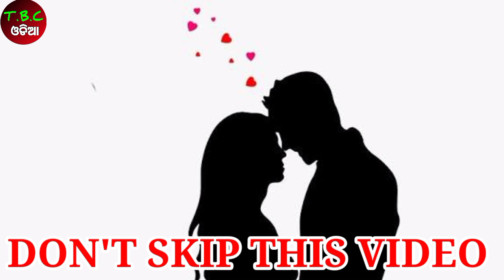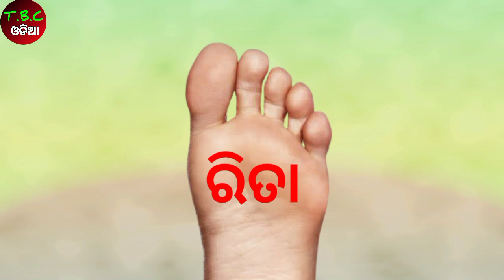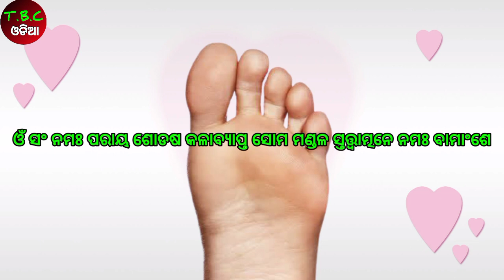love vashikaran | vashikaran mantra | mohini mantra | tec bigyan odia